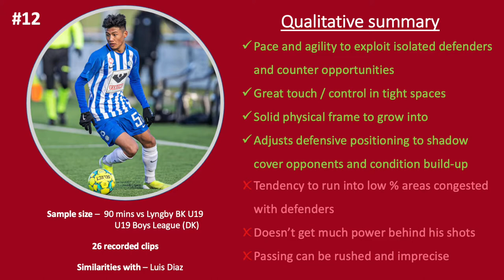Phun Mang (Esbjerg fB) all actions vs Lyngby BK U19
Touted as a top prospect with Esbjerg and generating much expectation in Myanmar due to a possible senior call-up, there's more to Phun Mang than just an exotic dual-nationality combo. Electric winger capable of making sharp changes in direction at speed, possessing an encouraging physical profile which he can grow into to become a quality athlete. Needs to work on the precision of his final ball and lose the tendency to dribble into low % areas. Youngest player to feature in the Danish 2nd division this season.
Similarities with: Luis Diaz
Rating: 6,5/10